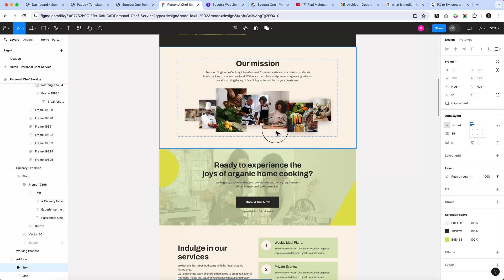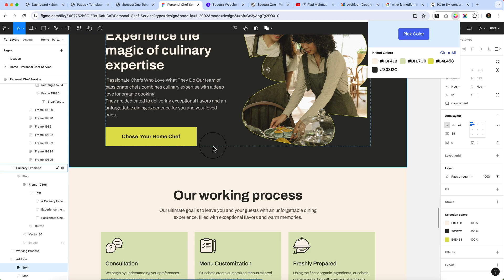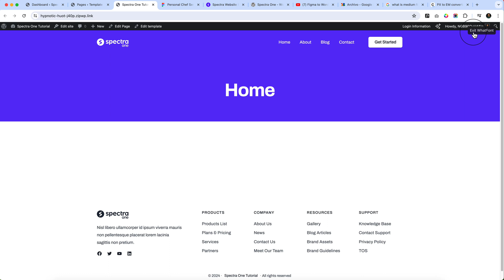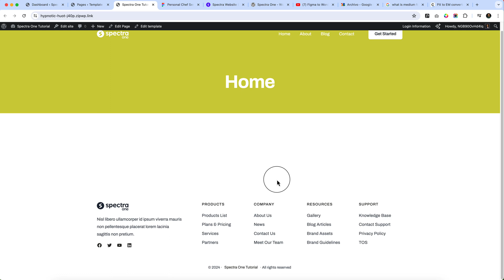04. Configure Spectra One Global Color | WordPress block theme Global Color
In this video, I will show you how to configure Spectra One block theme global color.

(SAVE 10%)
(SAVE 10%)